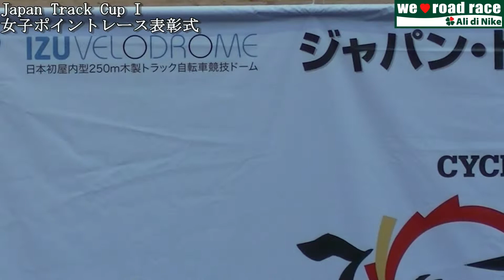Japan Track Cup I 女子ポイントレース表彰式